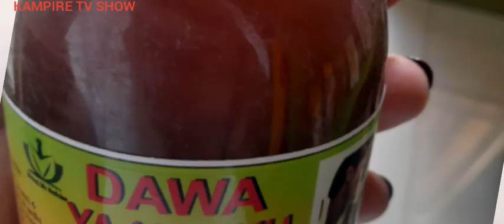KURANGIZAVUBA KWAWE , NAWE UBIGIRAMO ,URUHARI RWOSE ,KORESHA, UBUBURYO UZABWIRA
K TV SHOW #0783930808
Twite kubuzima bwacu kurenza ibindi byose amagara araseseka ntayorwa  Kandi ntukibagirwe gukora like kubiganiro byacu
                    turabakunda